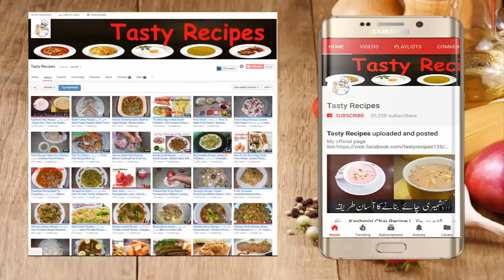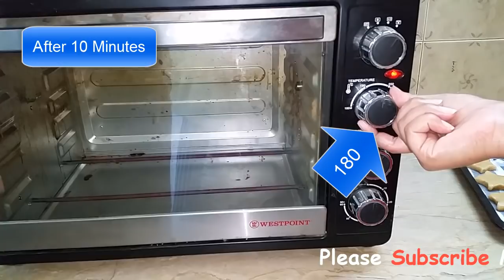Atta Biscuit Recipe | Whole Wheat Biscuits | Bakery Style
Video Content
Atta Biscuits
Atta Biscuits Recipe
wheat biscuits india
biscuit recipe video
namkeen biscuit recipe
indian biscuit recipe
bakery biscuits recipe
atta biscuits with ghee
Atta Biscuits, Whole Wheat Sweet Biscuits
how to make atta biscuits at home without oven
Whole Wheat Biscuit | Atta Biscuit ( Bakery style)
biscuit recipe | atta biscuits recipe | wheat biscuits recipe

2 Cups atta - whole wheat flour.
1/3 Cup ghee, melted / butter.
1/3 cup granulated white sugar.
Vanilla Essences
3-4 tablespoons milk.
pinch of salt, optional.
1/2 tbsp. Baking Powder
Cooking with kiran | Educational Video